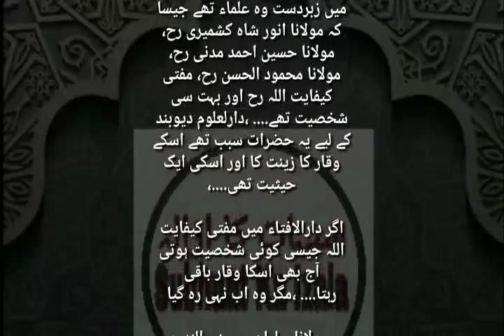DarulUloom Deoband ka Wo Daur jisme zabardast Ulama the Agar Darul Ifta me Hote to Waqar baki Rehta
دارلعلوم دیوبند کا وہ دور جس میں زبردست وہ علماء تھے جیسا کہ مولانا انور شاہ کشمیری رح، مولانا حسین احمد مدنی رح، مولانا محمود الحسن رح، مفتی کیفایت اللہ رح اور بہت سی شخصیت تھے. ،دارلعلوم دیوبند کے لیے یہ حضرات سبب تھے اسکے وقار کا زینت کا اور اسکی ایک حیثیت تھی. ،

اگر دارالافتاء میں مفتی کیفایت اللہ جیسی کوئی شخصیت ہوتی آج بھی اسکا وقار باقی رہتا. ،مگر وہ اب نہی رہ گیا

- مولانا سلمان حسینی الندوی دامت برکاتہم

Darul Uloom Deoband Ka wo Daur jisme zabardast wo Ulama the jaisa Ke Maulana Anwar Shah Kashmiri RA, Maulana Hussain Ahmed Madni RA, Maulana Mehmoodul Hasan RA, Mufti Kifayatulla RA aur bahut se shaqsiyat the. , Darul Uloom Deoband Ke liye ye hazraat sabab the uske waqar Ka zeenat Ka aur uski EK Haisiyat thi. ,

Agar Darul Ifta me mufti Kifayatulla jaisi koi shaqsiyat hoti toh aaj bhi waqar baakhi rahta. ,magar wo ab nahi rah gaya

- Maulana Salman Hussain Nadwi Damat'Barkatuh

Audio, Video All Credit to
Suhaib Husaini YouTube Channel